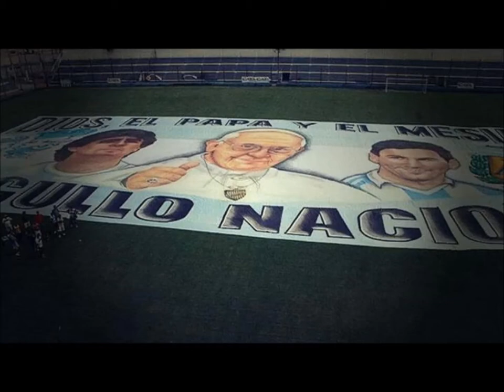Teoría sobre el fútbol argentino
Es una posible teoría de por que argentina no logra levantar copas... Siempre con respeto y un toque de humor.